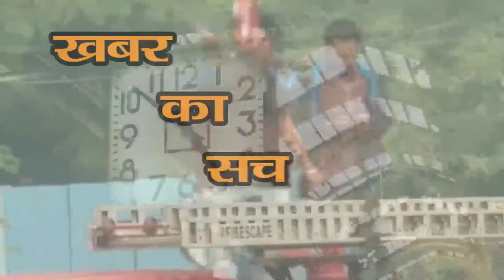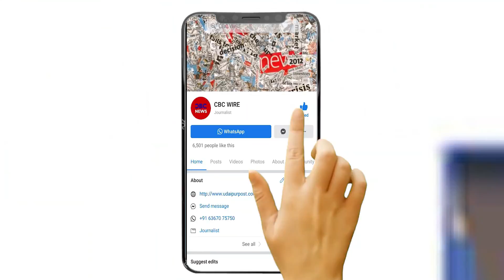दुनिया का पहला museum जहां पुरानी चीजें नहीं, बल्कि खुशियां मिलती हैं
Museum! A place where history, culture and science are preserved, but today the talk of a very special museum. Talk of 'The Happiness Museum'. A museum aimed at making people happy. Also, tell the audience something new while inspiring them. The museum is open in Copenhagen, the capital of Denmark. That too in the coronas. Let's know this museum which gives happiness ...
म्यूजियम! एक ऐसी जगह जहां इतिहास, संस्कृति, विज्ञान को सहेज कर रखा जाता है, लेकिन आज एक बेहद खास म्यूजियम की बात। बात ‘दि हैप्पीनेस म्यूजियम’ की। एक ऐसा म्यूजियम, जिसका उद्देश्य लोगों को खुश करना है। साथ ही यहां आने वाले दर्शकों को प्रेरित करते हुए कुछ नया बताना भी। ये म्यूजियम खुला है डेनमार्क की राजधानी कोपेनहेगन में। वो भी कोरोनाकाल में। आइए जानते हैं खुशियां देने वाले इस म्यूजियम को...